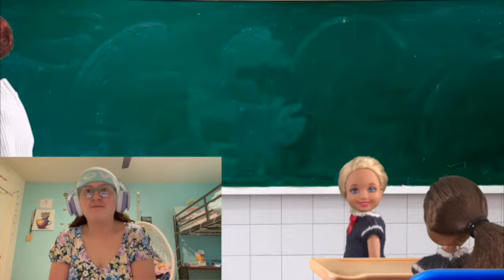Reaction: You Ruined My Homework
I hope you guys enjoyed today's grace's world reaction 😊😍

always be kind 🌈 have a good day 😊

Rainbow Lavelle
2625 F Coffee Rd #208

Warning: Any copyright or impersonations I will block and report your channels and I don't want to do that and if you notice someone impersonating me or reuploading any of my videos please notify me immediately so I can take action :)